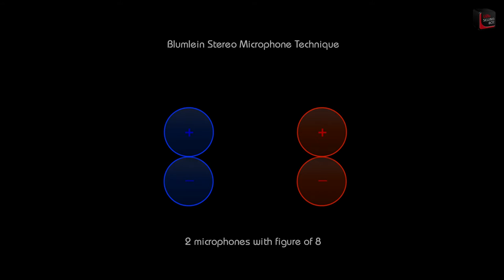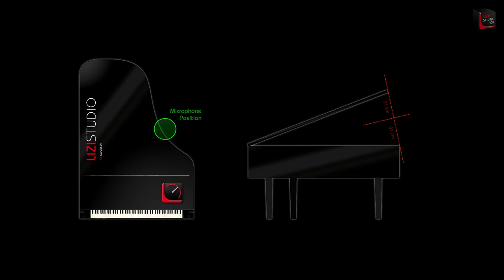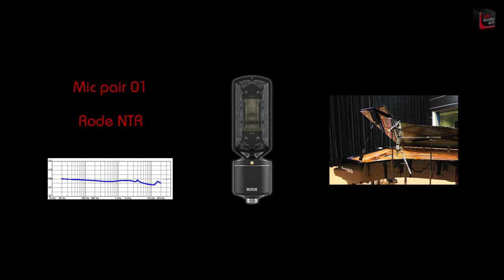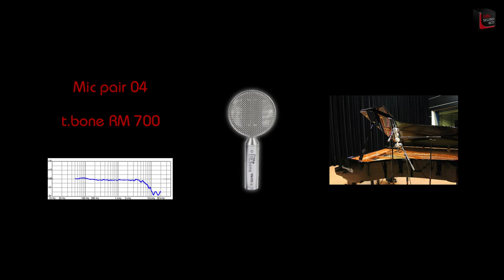Microphone Shootout (Blumlein) on a Grand Piano - #45 LIZIs SEWING BOX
Microphone Shootout (Blumlein) on a Grand Piano (Yamaha C7X) with this microphones:

- Neumann TLM 170i
- Neumann U87 Ai
- Rode NTR
- Royer Labs R-121
- Sontronics Apollo
- t.bone RM700